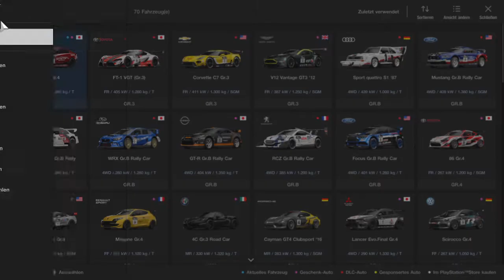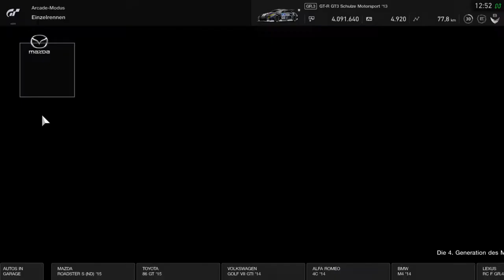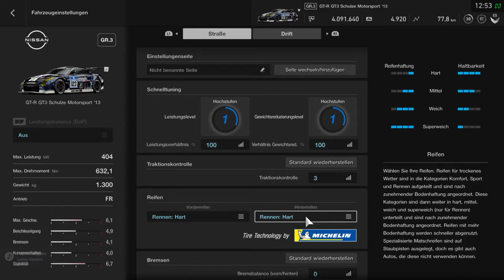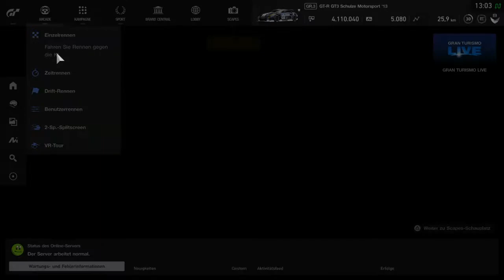Gran Turismo™SPORT_20210703130523